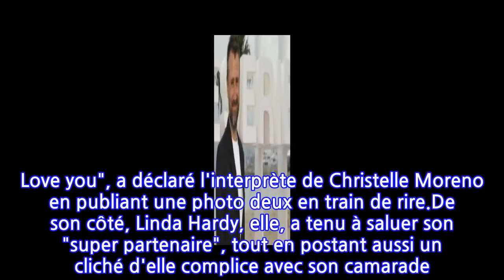Alexandre Brasseur a 50 ans : deux stars de Demain nous appartient lui font de belles...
Ce lundi 29 mars, Alexandre Brasseur a célébré son 50ème anniversaire. Un événement que ses camarades de la série Demain jous appartient n'ont pas voulu rater. L'acteur a eu le droit à de beaux messages sur Instagram.Ça y est ! Alexandre Brasseur a passé un nouveau cap : ce lundi 29 mars, le comédien a fêté son 50ème anniversaire. Une étape importante pour l'acteur qui a connu des derniers mois difficiles. Le 22 décembre 2020, l'interprète d'Alex dans la série Demain nous appartient a dû faire ses adieux à son père, Claude Brasseur. Une disparition qui l'a touché en plein cœur même s'il a pu compter sur l'incroyable soutien de son public mais également de tout le casting du célèbre programme de TF1. Une partie de ses camarades de jeu s'étaient d'ailleurs rendus aux obsèques de son papa à l'église Saint-Roch, à Paris. Un geste important pour Alexandre Brasseur qui a encore eu le droit à toute l'attention de ses acolytes à l'occasion de son anniversaire.Si le comédien a renoué depuis peu avec les réseaux sociaux, dont il avait désactivé les comptes après la mort de son père, il a pu compter sur le casting de Demain nous appartient pour célébrer ses 50 ans en grande pompe. Ariane Séguillon lui a ainsi fait la plus belle des déclarations sur son compte Instagram. "Bon anniversaire mon Alexandre Brasseur. Etre ton amie est une chance. Love you", a déclaré l'interprète de Christelle Moreno en publiant une photo deux en train de rire.De son côté, Linda Hardy, elle, a tenu à saluer son "super partenaire", tout en postant aussi un cliché d'elle complice avec son camarade. De beaux messages qui ont fait chaud au cœur à Alexandre Brasseur. On espère qu'il a fêté l'événement comme il se doit malgré les restrictions sanitaires.